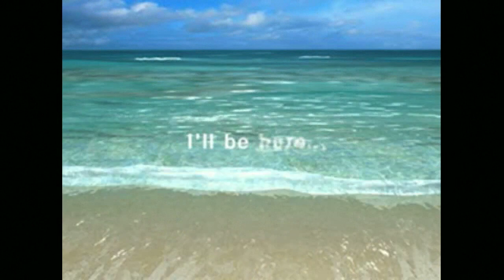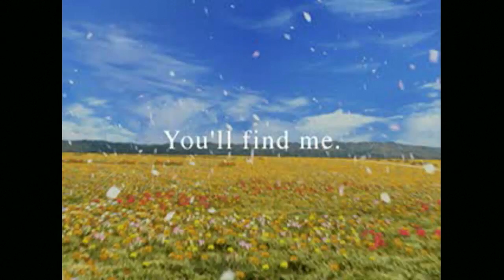Final Fantasy 8 - Retour à l'école partie 1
FF8 - Retour à l'école